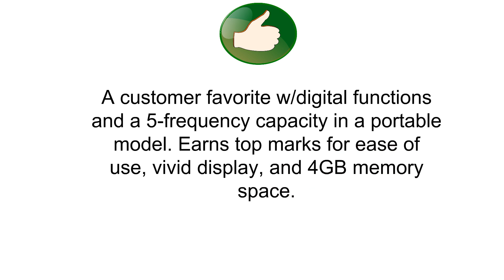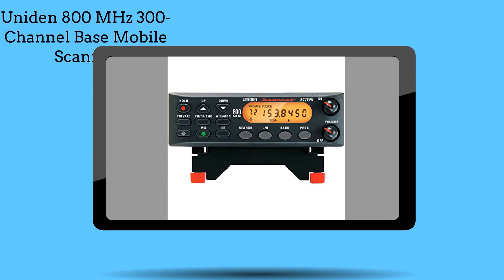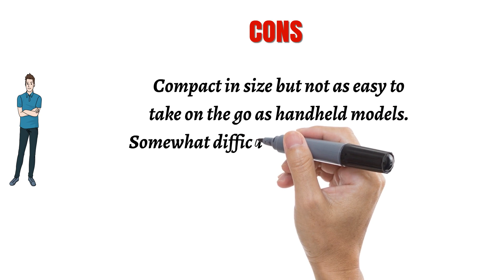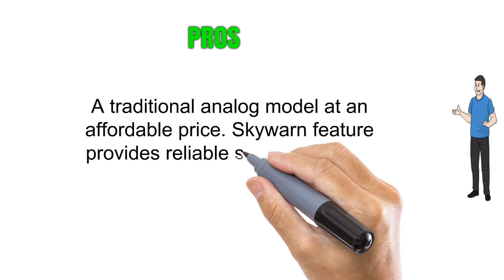Best Police Scanners Reviews 2018 - Police Scanners To Purchase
1. Uniden BCD436HP HomePatrol Series Digital Handheld Scanner

2. Uniden 800 MHz 300-Channel Base Mobile Scanner (BC355N)

3. Whistler WS1025 Analog Desktop Scanner (Black)

More:
2. Uniden BC365CRS 500 Channel Clock/FM Radio Scanner with Weather Alert
1. Whistler WS1010 Analog Handheld Scanner (Black)